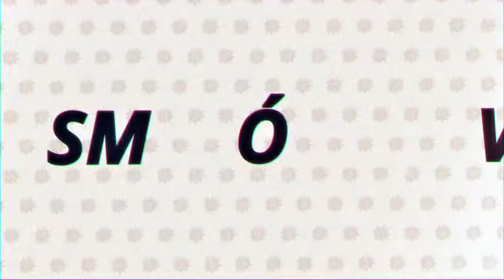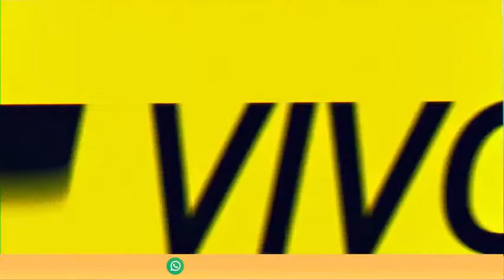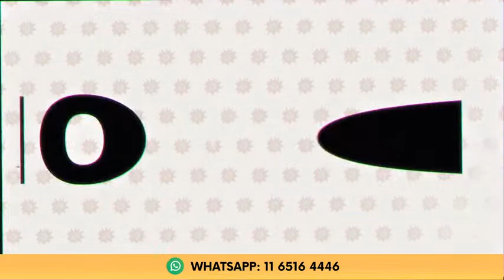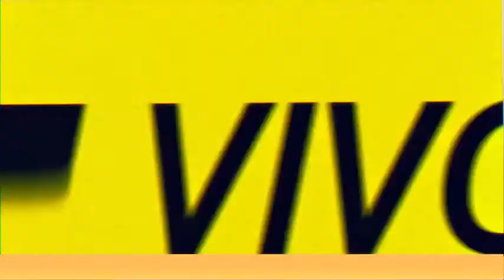Bote a tierra | EN VIVO por Radio Caput 💥